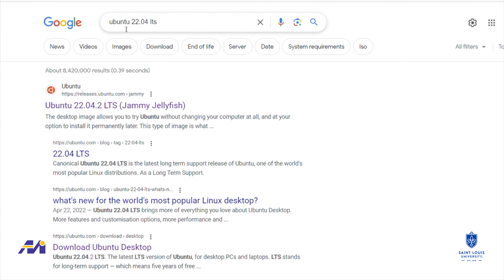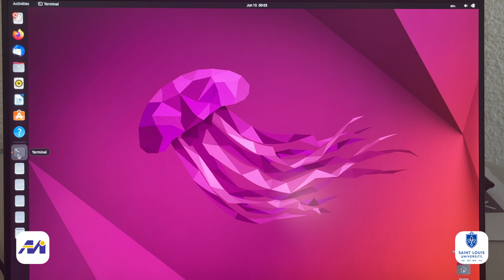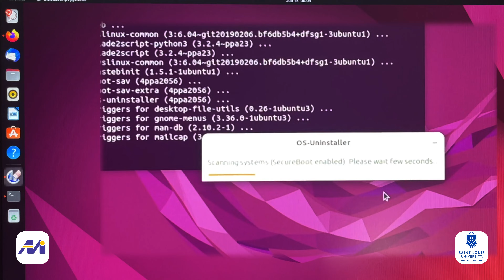How to Uninstall Ubuntu 22.04 LTS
This video shows you how to easily uninstall Ubuntu 22.04 LTS version that is installed as a standalone operating system along with Windows. In case you do not know, LTS stands for long-term support and it means that the version of the software in this case Ubuntu 22.04 LTS (Jammy Jellyfish) will provide support and updates until May of 2027.

Linux-based operating systems like Ubuntu are vital for using Robot Operating System (ROS) and ROS works pretty well in this operating machine. In case you need to uninstall Ubuntu for any reason, this guide is for you.

Instructions:
- You will need a fast USB of at least 12 GB of space.
- The first thing you should do is to go to this website and download Ubuntu’s desktop version and save it to your machine.
- Then you should create a live USB disk. For this, you will need software to flash. There are different software out there but this video used balenaEtcher. Go to the following website and download and install it:
- Now insert your USB drive, and open up balenaEtcher, and flash your disk from the file that you downloaded from the Ubuntu website. And Voila you now have a live USB.
- Now boot your system with this USB (if it did not start automatically, on Windows you can press the F12 key) and choose "try or install Ubuntu".
- Open a terminal: Ctrl + Alt + T, the type:
sudo add-apt-repository ppa:yannubuntu/boot-repair
- Press Enter and then type:
sudo apt update; sudo apt install -y os-uninstaller && os-uninstaller to install the os-uninstaller and launch the os-uninstaller. Then, choose the operating system that you want to uninstall which in this case is Ubuntu 22.04.

And congrats you now uninstalled Ubuntu. If you need to install it again check the installation video:

This video is part of the "Before You Begin: Setting Up Ubuntu 22.04" of the robotics lessons series.

Note: All lessons related to the Robotics lessons series will be collected in a playlist for your convenience.

Instructor: Dr. Madi Babaiasl

©️ All the materials are proprietary to Dr. Madi Babaiasl and Saint Louis University.